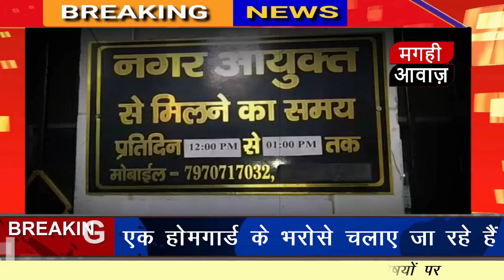सृजन घोटाले के बाद नगर निगम में बड़ा घपला :- भागलपुर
सृजन घोटाले का डांस झील रहे भागलपुर में एक और नया घोटाला सामने आया है भागलपुर नगर निगम के वेस्ट चाहने जिले वासियों को अंदर से झांक छोड़ दिया है सूरी हेरा फेरी का भाड़ा फोड़ खोदे जिला परिषद अध्यक्ष के पेट्रोल पंप के पूर्व कर्मचारी अनिल कुमार ने किया है।
इन सबके बीच हद तो तब हो गई जब अनिल कुमार को काम सोने के बाद भी उनके खाते में नगर निगम से लगातार भुक्तान होता रहा। इस तरह बैंक खाते पर सगाई राशि नानी से अनिल कुमार अचंभित हो गए अरुण ने इस बेस्ट तुषार की जानकारी मुख्यमंत्री नीतीश कुमार प्रधान सचिव भागलपुर के मंडलायुक्त जिलाधिकारी और नगर आयुक्त समेत संबंधित विभाग की कई अधिकारियों को पत्र के माध्यम से दिया इसके साथ ही उन्होंने इसका कोफ्ता साक्षी आवेदन के साथ मुख्यमंत्री प्रधान सचिव और सभी अधिकारियों को भेजा।
उजागर होने के बाद नगर निगम के कथित कर्मी ने अनिल से पैसा वापस मांगा।
अनिल कुमार ने दावा किया कि उनकी अलावा करीब 9 लोगों को नगर निगम द्वारा खाते से भुगतान किया जा रहा था।
नगर निगम में सफाई कर्मियों के नाम पर मेहर सीमा सा और उनके जिला परिषद अध्यक्ष पति टुनटुन सा और निगम प्रशासन की मिली भगत से इतना बड़ा घपला होने की बात कही जा रही है बताया जा रहा है कि तीनों ने मिलकर निगम के राजकोष में सेंध लगाई है अनिल कुमार ने सीमा साह और उनके पति पर घोटाले का आरोप लगाया है।।
इस घोटाले पर मेरी मसाने कहा कि वह इस मामले में कुछ नहीं बोलेंगे जो भी बात करनी है निगम प्रशासन से कीजे शिकायत कर्ता इसका जवाब देंगे। जबकि प्रभारी नगर आयुक्त प्रफुल्ल चंद्र यादव का ही उन्हें पिछले शनिवार को घोटाले की लिखे शिकायत मिली थी उन्होंने कहा कि मंगलवार को शिकायत की जांच कराने के बाद सब कुछ स्पष्ट हो पाएगा।
 भागलपुर नगर निगम में हुए इस घोटाले पर मेयर सीमा साह ने कहा कि वह इस मामले में कुछ भी नहीं बोलेंगी| उन्होंने कहा कि जो भी बात करनी है निगम प्रशासन से कीजिए या शिकायतकर्त्ता ही इसका जवाब देंगे| जबकि जिला परिषद अध्यक्ष अनंत कुमार उर्फ टुनटुन साह ने फोन ही रिसीव नहीं किया जिसके  कारण उनका पक्ष नहीं आ पाया| जबकि प्रभारी नगर आयुक्त प्रफुल्ल चंद्र यादव ने कहा कि उन्हें पिछले शनिवार को घोटाले कि लिखित शिकायत मिली है| उन्होंने कहा कि मंगलवार को शिकायत की जांच कराने के बाद  कुछ स्पष्ट हो पाएगा|